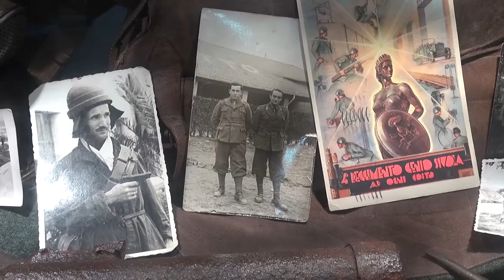"Quelli della Karin", giovani alla ricerca di residui bellici nel territorio aretino